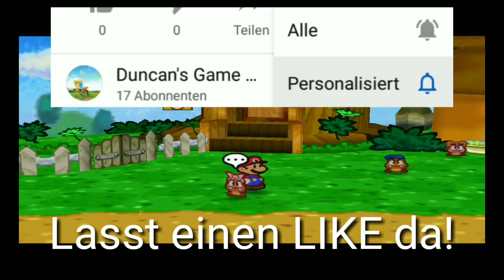Paper Mario #2 Hammersuche und Gumbaprügelei mit dem Ohio Opa Gumpa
Auch nicht vergessen direkt dieses Video zu 👍 und mit euren Freunden, Bekannten und Verwandten zu teilen ✂️. Denn nie vergessen geteilter Spaß ist doppelter Spaß.

Paper Mario (übersetzt: Papier-Mario) ist ein Videospiel für die Spielkonsole Nintendo 64, das zum Genre der Rollenspiele und Jump ’n’ Runs gehört. Entwickelt wurde das Spiel von Intelligent Systems, einem internen First-Party-Spieleentwickler der Firma Nintendo.

Der Spieler übernimmt die Figur Mario und muss die Prinzessin Peach vor dem Bösewicht Bowser retten. Als besonders an dem Spiel wird der Grafikstil angesehen und die Tatsache, dass die Figuren aus Papier in einer dreidimensionalen Welt bestehen. Die Papierthematik spielt eine große Rolle im Spiel und beeinflusst Aufgaben wie auch die Spielhandlung.

In Japan erschien das Spiel im Jahre 2000 unter dem Namen Mario Story (japanisch マリオストーリー, wörtlich: Mario-Geschichte), 2001 schließlich in Nordamerika und Europa.[5] Paper Mario ist das erste Mario-Rollenspiel, das in Europa, und das zweite, das in Japan und Nordamerika erschienen ist. Mit Paper Mario: Die Legende vom Äonentor, Super Paper Mario, Paper Mario: Sticker Star und Paper Mario: Color Splash sind bisher vier Nachfolger der Paper-Mario-Serie erschienen

(Quelle: Wikipedia)

Auf meinem Kanal geht es um GAMING aller Art ob mit Sonic durch gewagte Level rasen. Oder gefährliche Monster mit link zu Hackfleisch zu verarbeiten aber auch mit Snake die Sowjetunion zu zerlegen alles kein Problem. Des weiteren könnt ihr mir gerne Spielvorschläge in die Kommentare schreiben. Momentan kann ich leider nur Handyspiele euch presentieren aber in nächster Zeit soll es auch mit emulierten Nintendo DS© Spielen auf dem Handy losgehen. Aber versprechen kann ich es leider nicht denn ich muss noch gucken ob ich diese flüssig zu der Aufnahme bereit machen kann. Also macht euch nicht zu große Hoffnungen mein Handy ist zwar nicht schlecht aber ich glaube nicht das es so gut ist.

Genießt das Video und viel Spaß🤗.

Equipment:

-Handy Honor 7 C

-Controller Bluetooth (nicht bei jedem Spiel in Verwendung bei Verwendung werde ich es explizit erwänen am Anfang des Videos!!!)